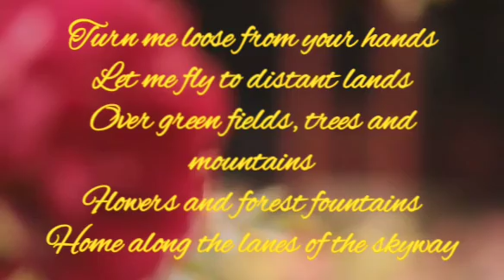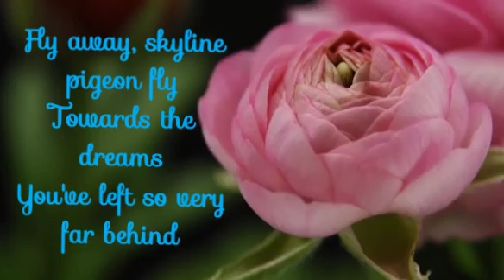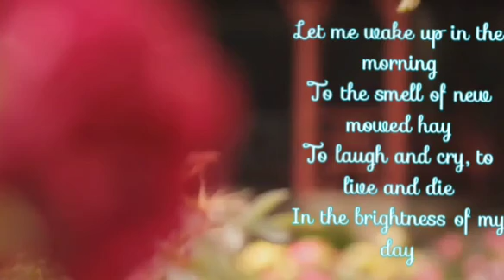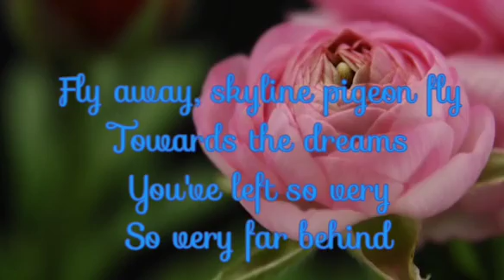Skyline Pegion by Elton John